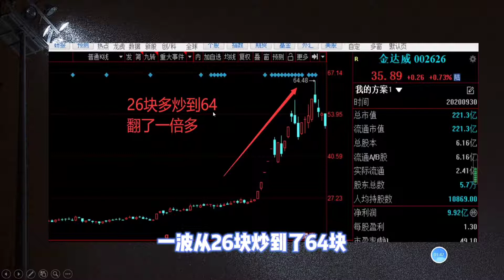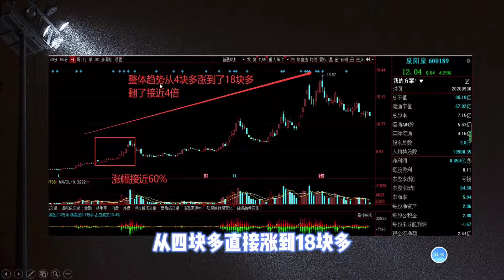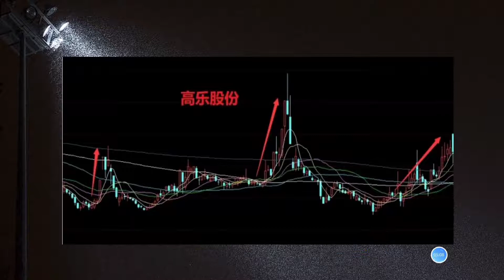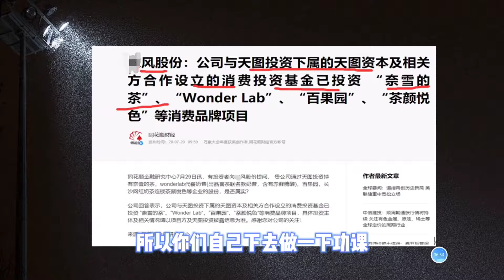这个板块即将产生翻倍牛股，2021最佳投资机会，妥妥的大肉，